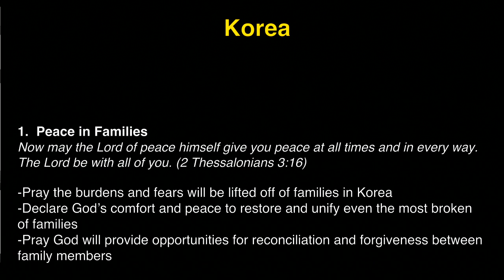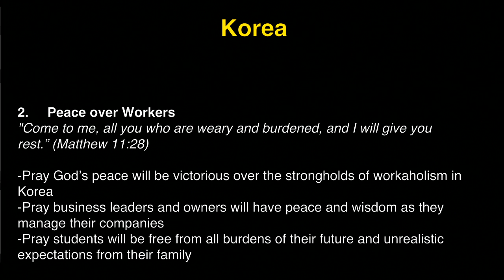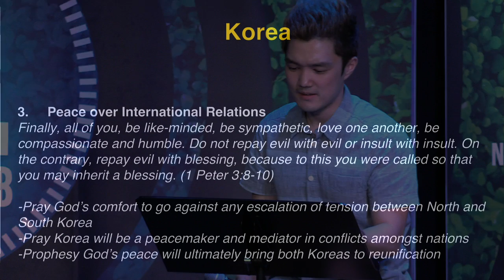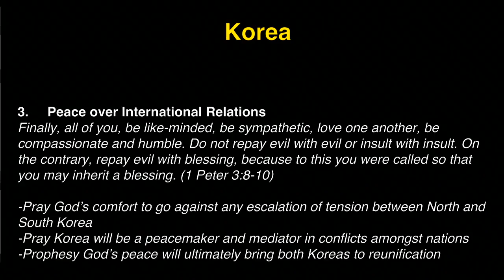K1 Prayer (R, 6/15/2017) by Michelle Kwak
Team: Michelle Kwak (praise leader, acoustic guitar), David Haram Kim (prayer leader).

- Videostream Production Team: Tammi Wenzig & Susy Park.